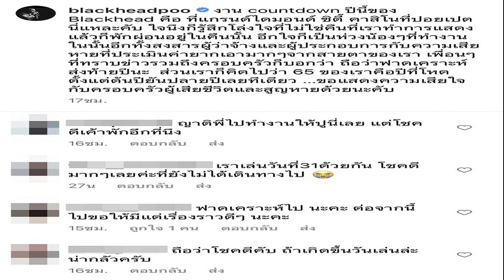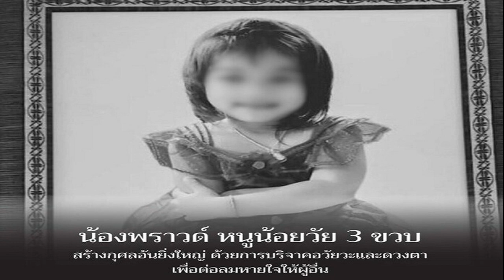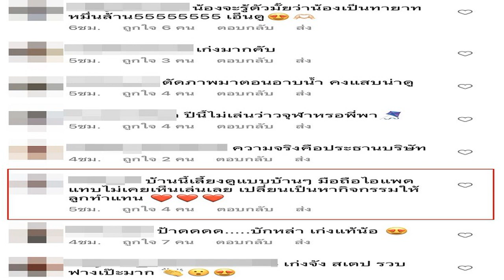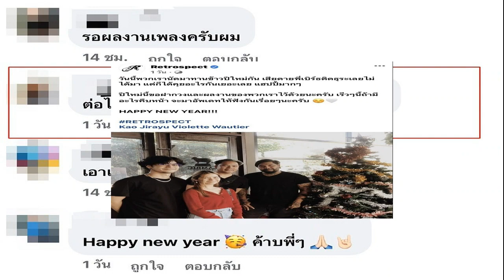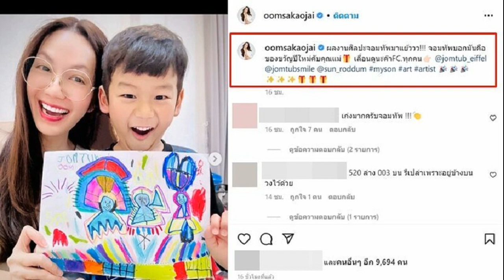ปู แบล็คเฮด ช็อก ไฟไหม้ คาสิโนปอยเปต ก่อนขึ้นโชว์คอนเสิร์ต เฟล ปีนี้เจอแต่เรื่องโหดๆ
นับเป็นเหตุการณ์สลด น่าตกใจเลยไม่น้อย กับสถานการณ์เพลิงไหม้ โรงแรมแกรนด์ ไดมอนด์ ซิตี้ แอนด์ กาสิโน ในฝั่งปอยเปต ประเทศกัมพูชา ตั้งอยู่ตรงข้ามกับตลาดโรงเกลือ อ.อรัญประเทศ จ.สระแก้ว ที่มีผู้บาดเจ็บ และต้องเสียชีวิต
โดยระหว่างนี้ถือเป็นความโชคดีของนักร้องหนุ่มดัง ปู แบล็คเฮด หรือ อานนท์ สายแสงจันทร์ ที่จะต้องไปขึ้นคอนเสิร์ตในงาน Poipet Finfest 2022 ที่กำลังจะจัดขึ้นในวันที่ 30-31 ธ.ค. นี้
โดย ปู แบล็คเฮด ได้โพสต์ข้อความแสดงความเสียใจกับผู้เสียชีวิต และเจ้าของงานที่ได้รับผลกระทบ พร้อมทั้งเล่าถึงความรู้สึก “งาน countdown ปีนี้ของ Blackhead คือที่ แกรนด์ไดมอนด์ ซิตี้ คาสิโนที่ปอยเปตนี่แหละคับ ใจนึงก็รู้สึกโล่งใจที่ไม่ใช่คืนที่เราทำการแสดงแล้วก็พักผ่อนอยู่ในคืนนั้น”

พร้อมกล่าวต่ออีกว่า “อีกใจก็เป็นห่วงน้องๆ ที่ทำงานในนั้น อีกทั้งสงสารผู้ว่าจ้างและผู้ประกอบการกับความเสียหายที่ประเมินค่ายากเอามากๆ จากสายตาของเรา เพื่อนๆที่ทราบข่าวรวมถึงครอบครัวก็บอกว่า ถือว่าฟาดเคราะห์ส่งท้ายปีนะ ส่วนเราก็คิดไปว่า 65 ของเราคือปีที่โหดตั้งแต่ต้นปียันปลายปีเลยทีเดียว ขอแสดงความเสียใจกับครอบครัวผู้เสียชีวิตและสูญหายด้วยนะคับ”
ทางด้านแฟนคลับต่างแสดงความเป็นห่วง คอมเมนต์ให้กำลังใจกับครอบครัวผู้เสียชีวิตอย่างล้นหลามด้วยความสลดใจกับเหตุการณ์ที่ไม่คาดคิด